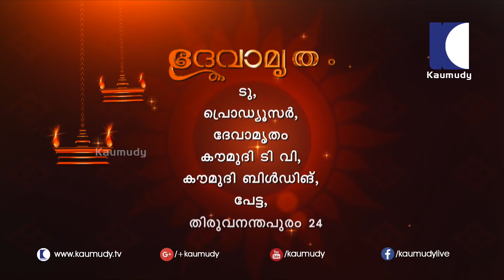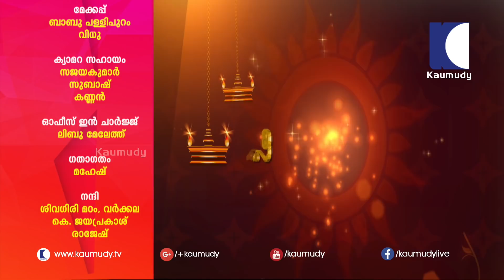Are rheumatism and Vasthu connected? | Devamrutham